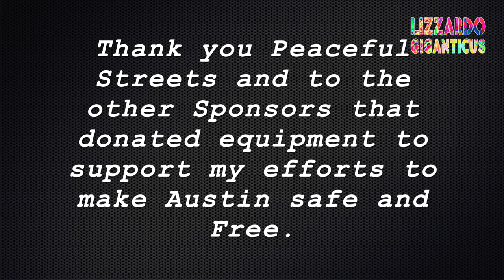GOOD DEED BY COP, Thank you Officer PERRYDORE # 4062 08-16-2016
Loc: Austin, Texas, Manchaca Rd and Ben White Hwy

Date: Aug. 16th 2016 daytime approx 1800 hours

Brief: OK so there's not too many of these yet on my Channel. It's easier to find an abusive Austin cop that it is to find a good deed by one of Austin's finest. They are hesitant to give their names. They are resistant to providing any info or incident numbers too. Cameras scare some of them. Only the bad cops are scared of transparency to what they do on their job for the People.

I'll try to submit this to the Chain of Command, to promote more to the same. Good Cops vs. Bad Cops.  That's the game.